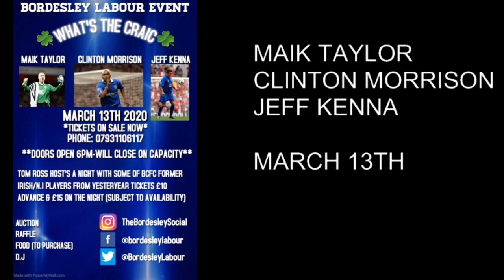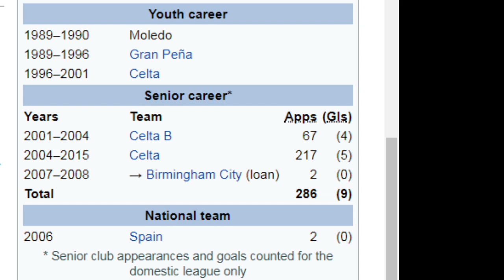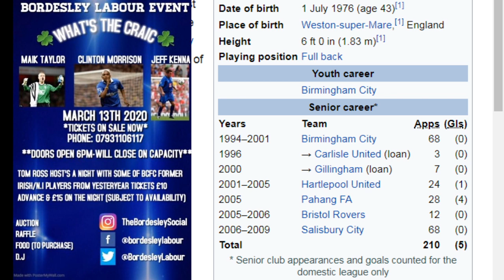Tilton Talk -Not with Geoff Horsfield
BCFC CHAT, Geoff was to turn up but forgot...